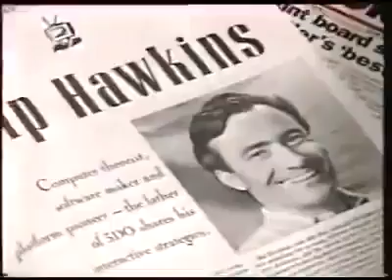3DO commercial 1993